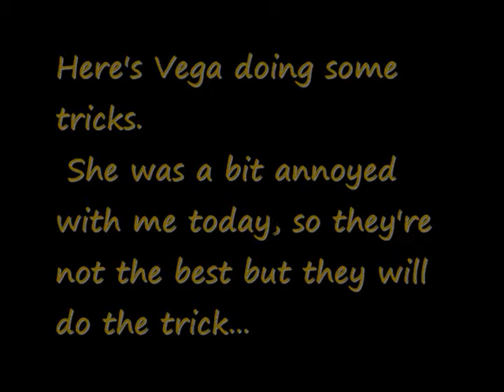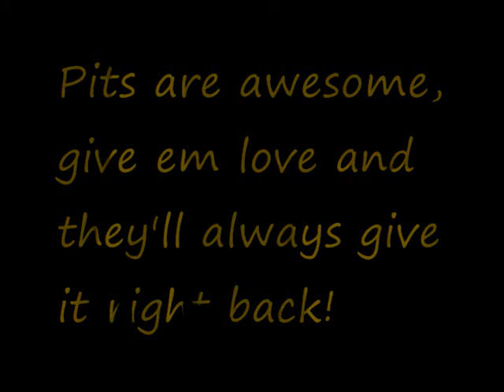Copy of Vega , blue nose pit bull doing her tricks.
Here's Vega doing her tricks for the camera. I love pit bulls they are great dogs. Far too many people treat them badly and it sucks. I know how I treat mine and that's why she's the shit.